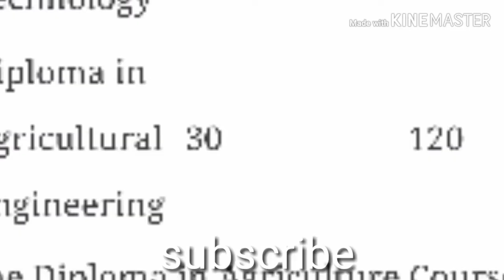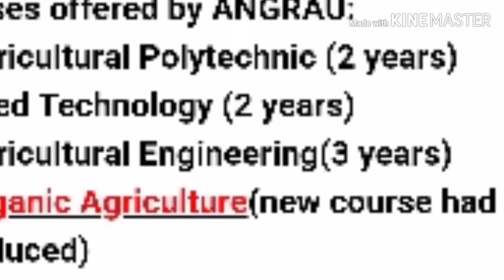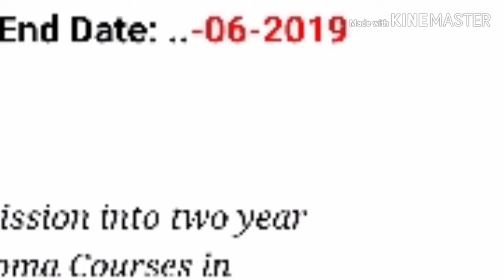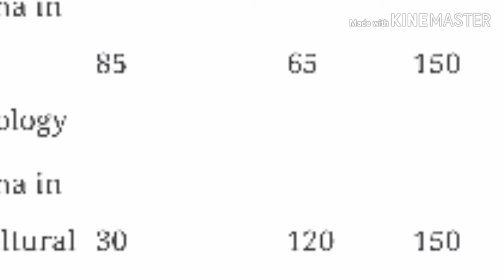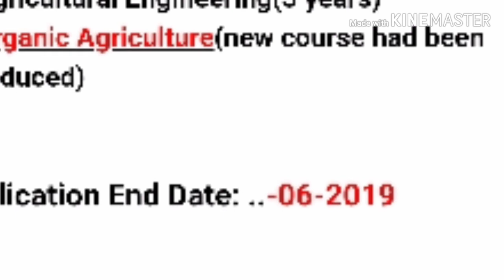Agriculture polytechnic diploma course best or waste in 2019 Andhra Pradesh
వ్యవసాయ పాలిటెక్నిక్ డిప్లొమా ఉత్తమ లేదా వ్యర్థం   ఆంధ్రప్రదేశ్